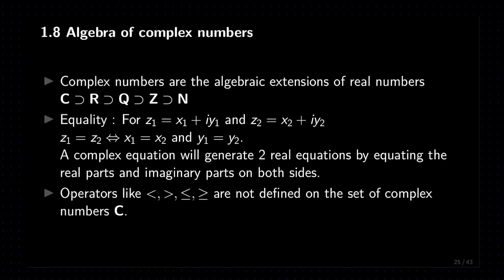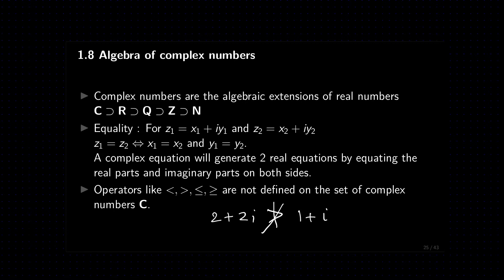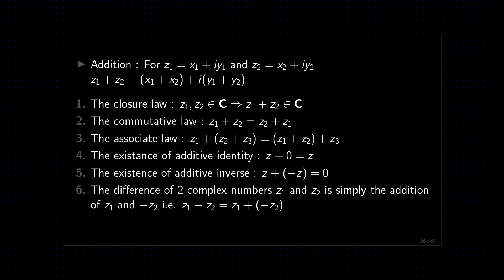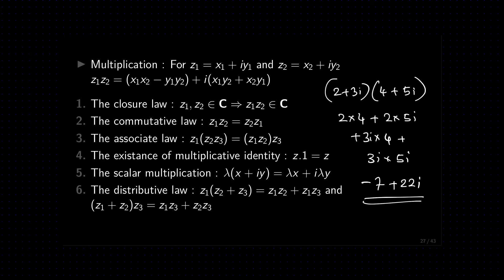Algebra of Complex numbers |08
Algebra of Complex numbers. Complex numbers for IIT